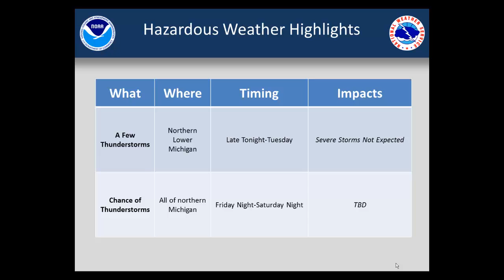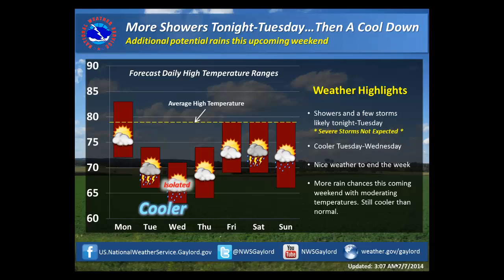Hazardous Weather Briefing for Monday July 7th, 2014